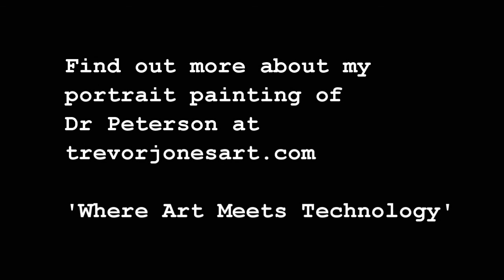The Crucifix - Dr Jordan Peterson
**improved audio

This is one of seven short videos of Dr Peterson talking about various relics and holy objects that he very generously gave to me to collage/embed into my portrait of him that I began painting at his home in 2017. I completed the portrait in my studio in Scotland and embedded Near Field Communication tags next to each object. Viewers can hover their smart phone near the NFC tag and object to trigger the video and find out what object of significance is and what it means to Dr Peterson.

I also use augmented realty so viewers can scan the portrait with the free app CreativMuse to engage the AR, digitally overlaying a video of Dr Peterson discussing why one should not ‘carelessly denigrate social institutions or artistic achievement’ – a critique of both the left and the right.

If you're interested in finding out more about this portrait painting or to purchase a fine art print of it please visit my